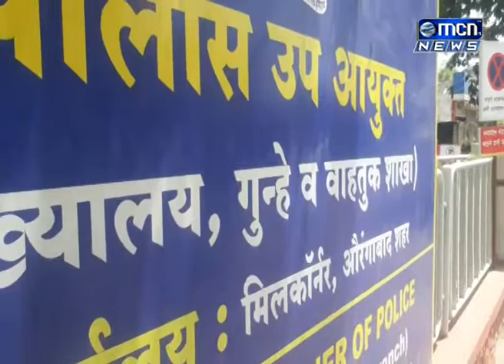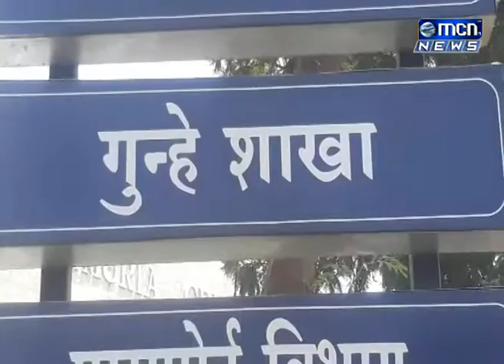औरंगाबाद शहर गुन्हे शाखेचे पोलीस निरीक्षक पद सध्या रिक्त आहे या पदासाठी अनेक जण इच्छुक